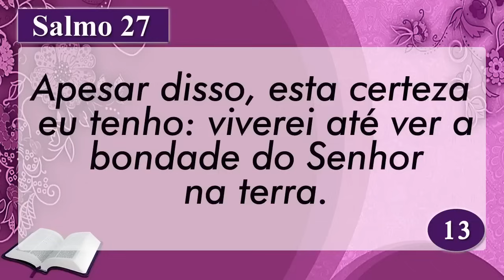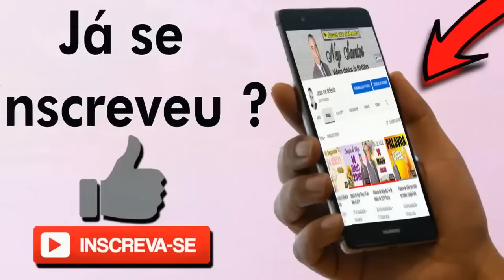PALAVRA DE HOJE RETRO - DIA 01 DE DEZEMBRO - Deixe seu pedido de oração | Ney Santos